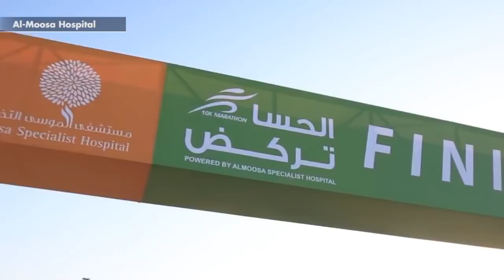Saudi Arabia holds first-ever running race for women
Raw video: Over 1,500 women take part in 3km road race in al-Ahsa region of the conservative kingdom.